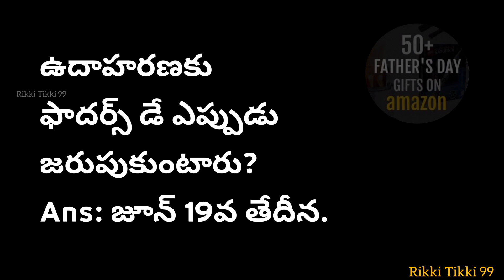Amazon లో ఫాద‌ర్స్ డే పోటీలో పాల్గొనండి ఆక‌ర్ష‌ణీయమైన బ‌హుమ‌తులు గెలుచుకోండి ! Father's day Special